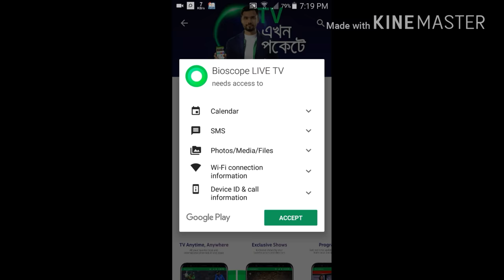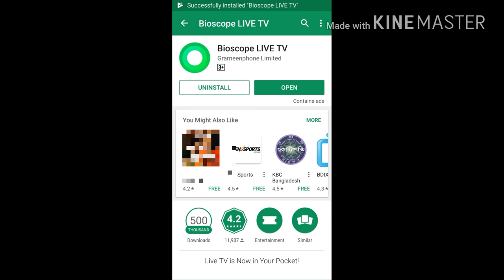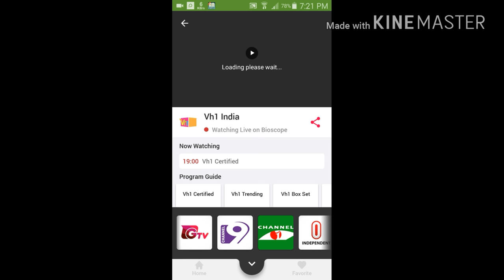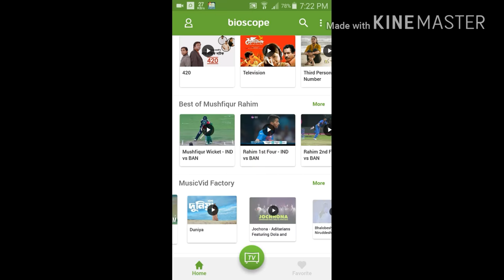Bioscope Live Tv! Grameenphone Limited